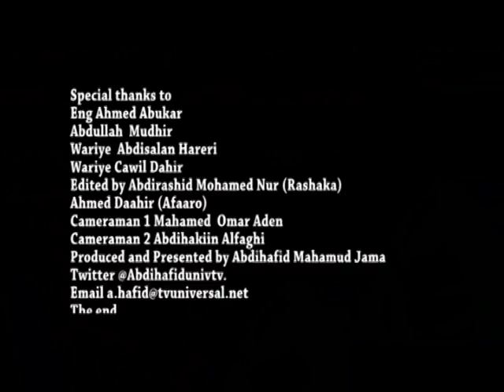Exclusive Interview with SRSG Michael Keating